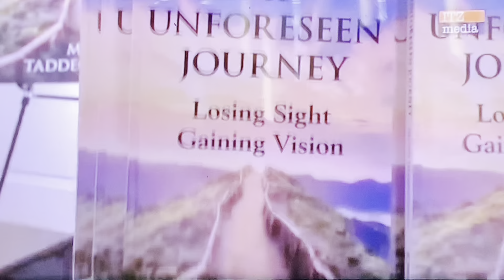When powerful women stand for the truth the earth vibrates -@ambassadorarikanachihombor5243?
Melanie is educated by doctor Afrikaner on the truth about Africa -@ChannelsTelevision?